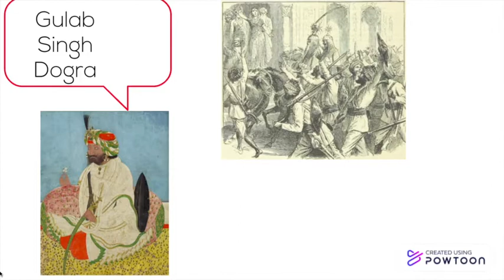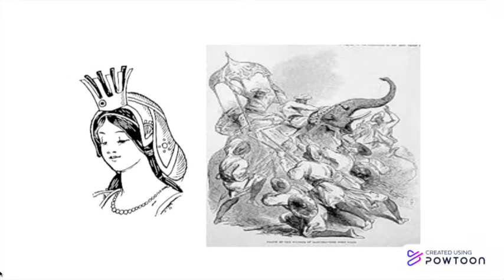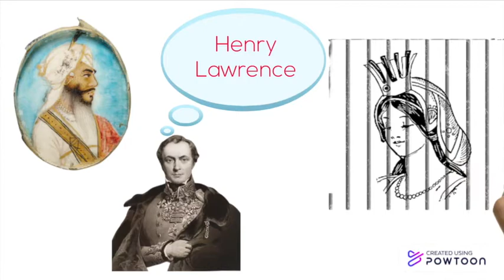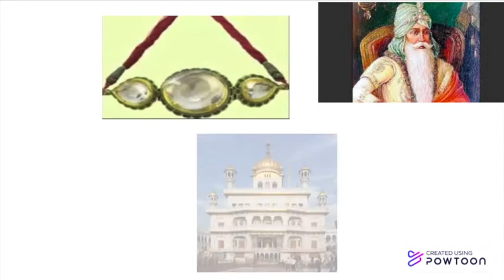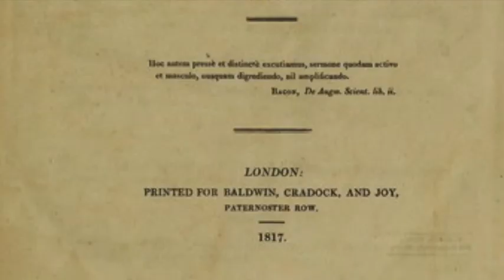The Last Maharani of Sikh Empire || The Rebel Queen who terrorised the whole British Empire